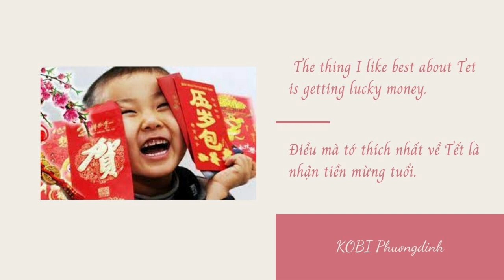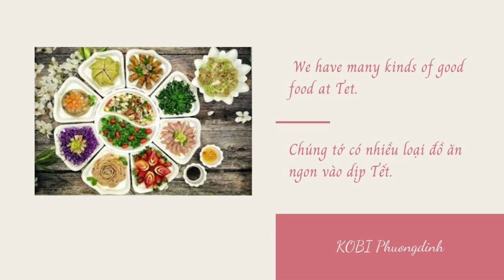Grade 6_ unit 6_ Tet holiday.